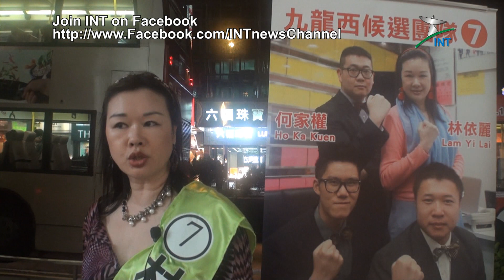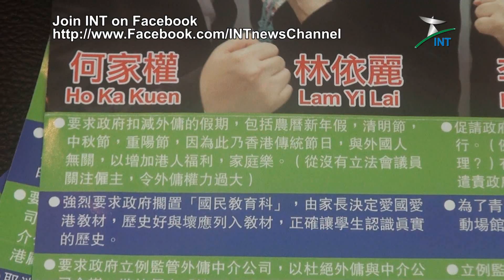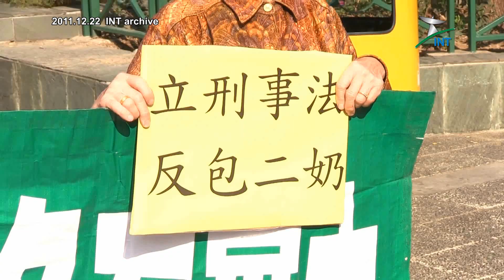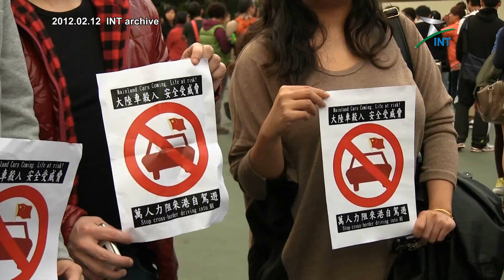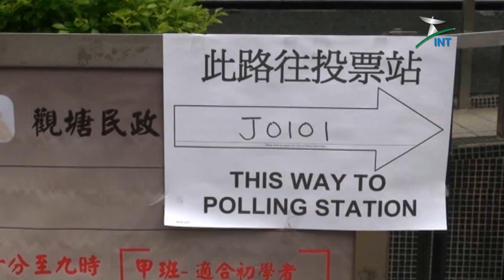2012.08.23 - 二零一二年立法會選舉 《與候選人對話》 - 林依麗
Shooting
YIP Ho-kit, INT assistant production officer

Producer
Eric LO, INT correspondent